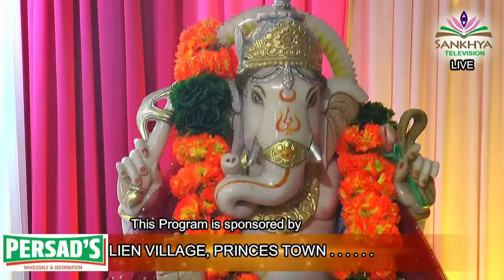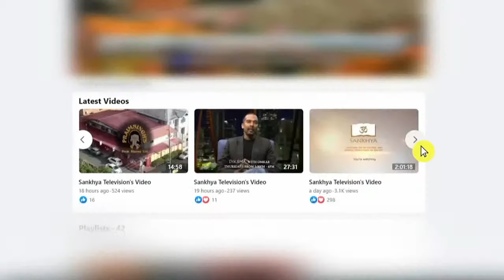The Ganesh Utsav Foundation 4th Night Nau Raatri Celebrations 2024 offi Pt Sunil Seetahal Maharaj